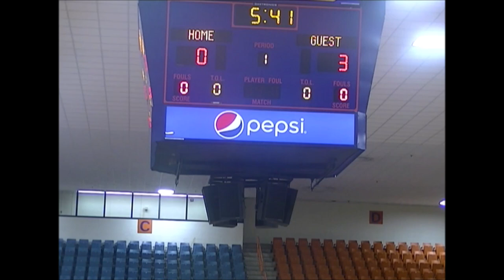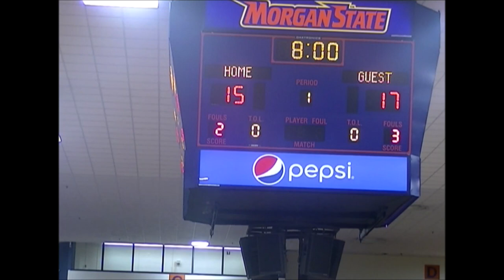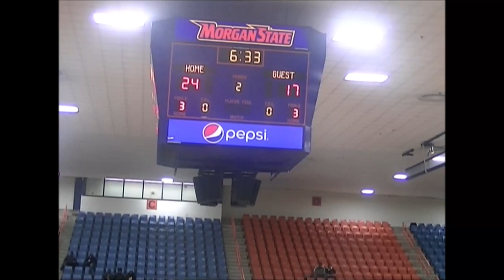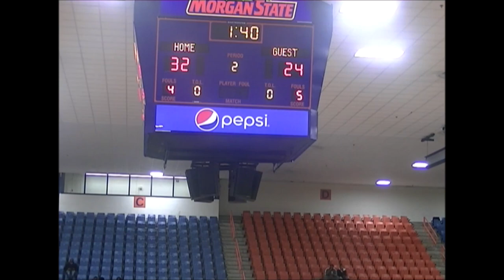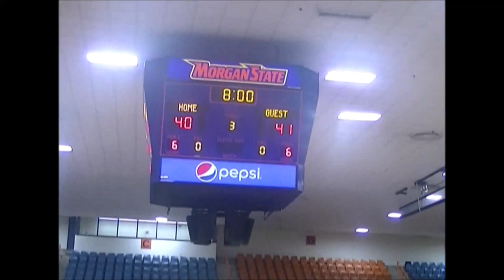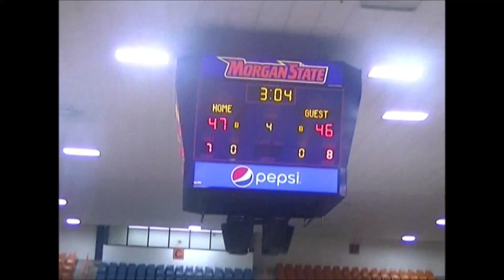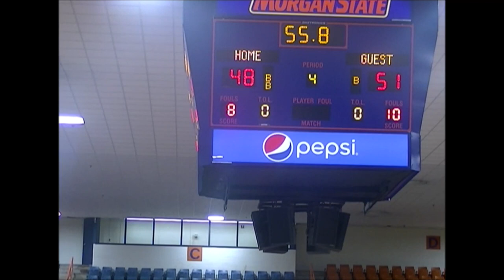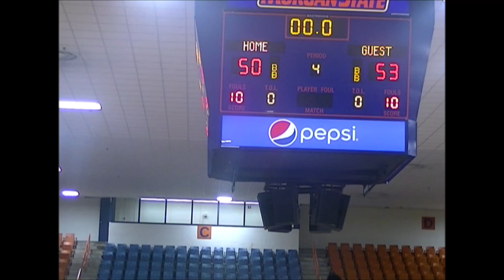Edmondson vs Milford Mill 22nd BCPS Basketball Academy @ Morgan State- DSN Classics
DSN Classics

Milford Mill Millers vs. Edmondson Red Storm
22nd BCPS Basketball Academy @ Morgan State Hill Field House